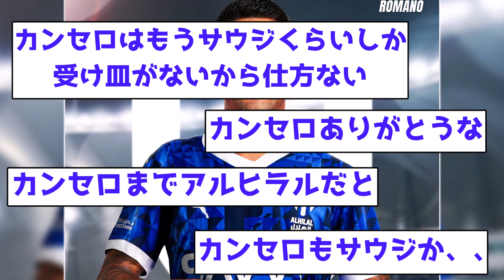【ロマーノ砲】カンセロ、サウジアラビアへまさかのHere we go！！